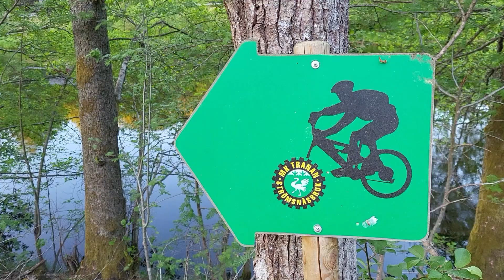What the truck driver saw today is amazing official video57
Find this place on the map and leave a comment under the video.
See tips in my videos.
satisfaying video
relaxing video
Autocars Tv24